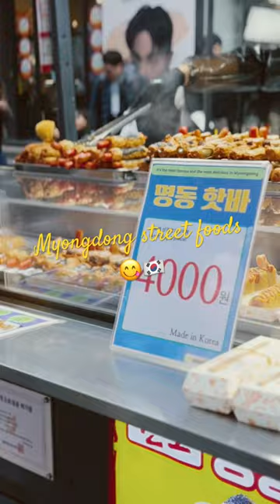Myongdong street😋 foods#korea#food#streetfood#seoul#shorts#short#koreanfood